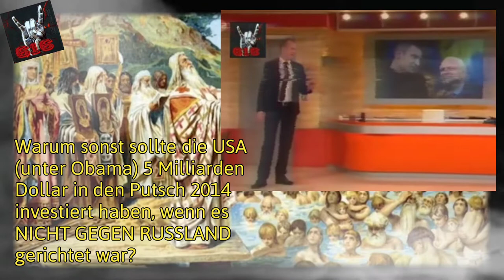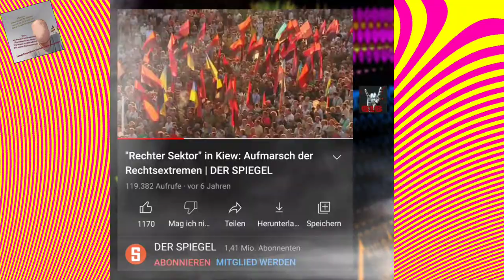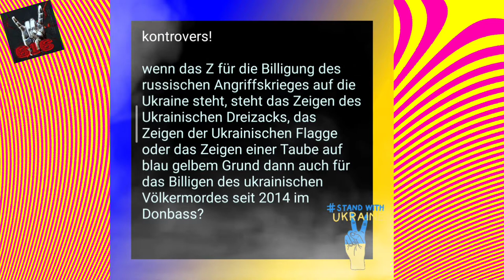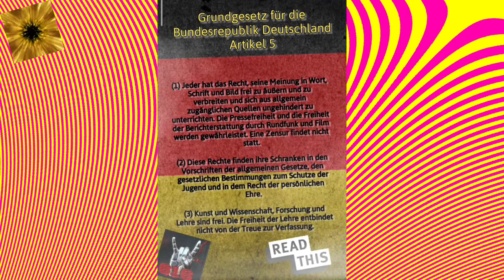NZZ - Warum interessiert sich ⏩die NATO⏪ für die Ukraine? - neu gedacht!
2:18 mach mal Pause, trink Loca Lola!

Quellen?

in weniger als 15 Minuten erklärt!

Atomraketen in der Türkei VOR der Kuba-Krise? ab 53:27